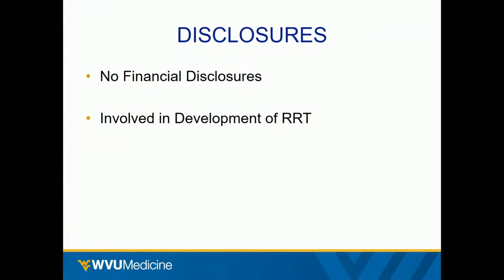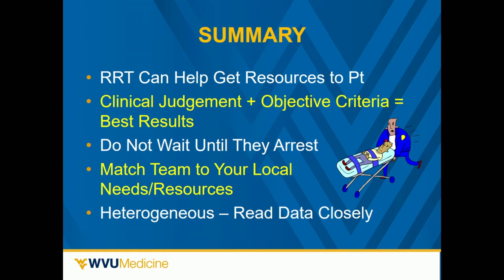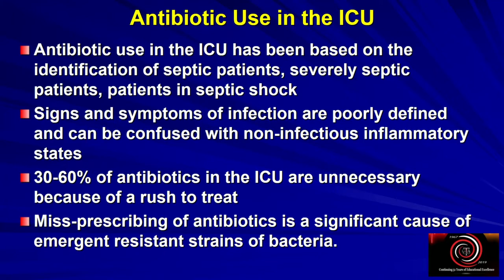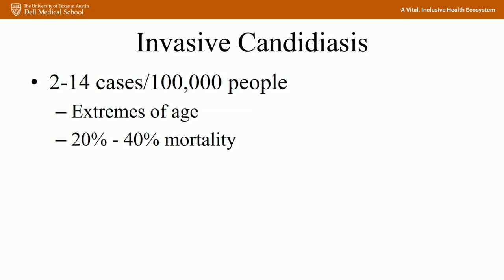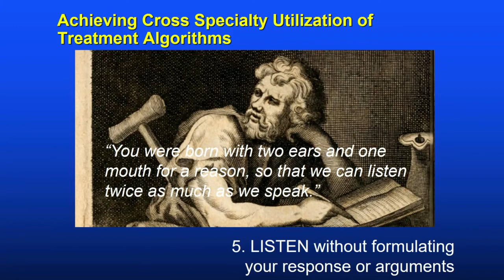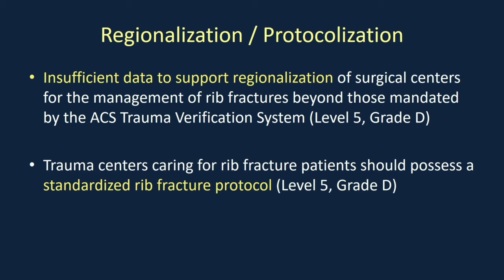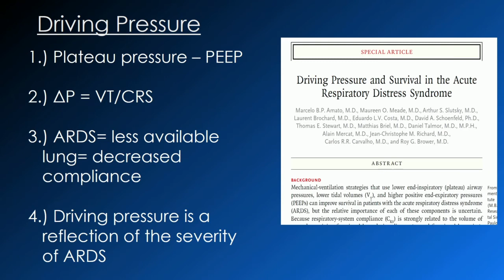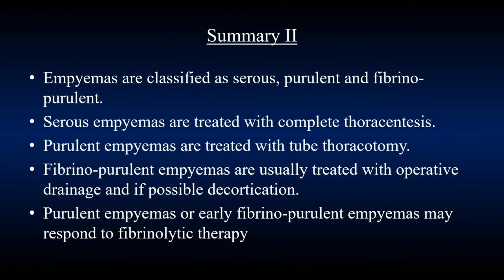Session 7 - Critical Trauma/Critical Care Treatment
Moderator: Andrew C. Bernard

Impact of Rapid Response Team
Alison Wilson

ECMO - On the Outside Looking in...Is It Time to Get On Board?
David Zonies

Antibiotic Sanity and Insanity in the ICU
Mark J. Kaplan

Fungal Infections in the ICU
Carlos V.R. Brown

Timing of DVT Prophylaxis in Trauma Patients - Who calls the Shots?
Lynette Scherer

Does Rib Fixation Lead to Earlier Extubation?
Joseph J. DuBose

What’s New in Ventilation?
Nothing --- But Let Me Explain
Jay A. Johannigman

Non-evacuated Clotted Hemothorax:
Fibrolytics, VATS, or Decortication
Matthew J. Wall, Jr.

Panel Discussion